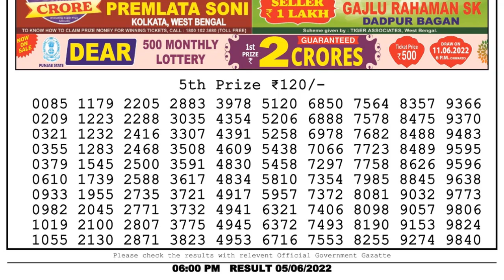Dear Lottery Sambad 6pm today 05.06.22 Nagaland State Lottery Result